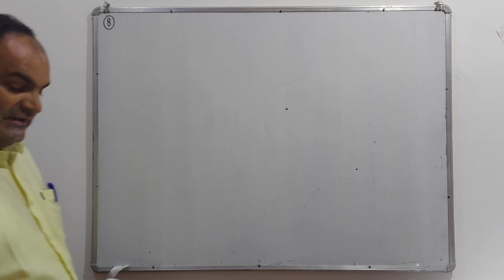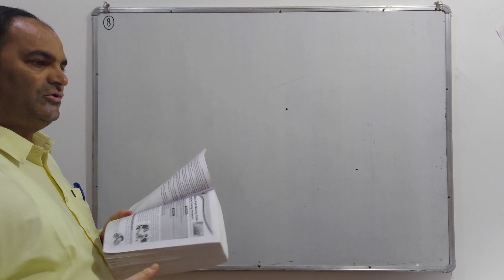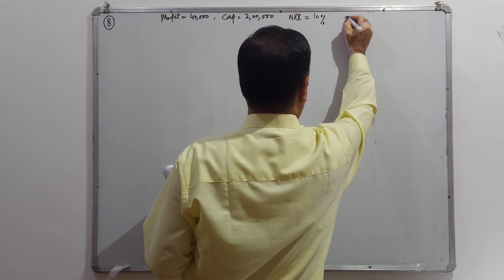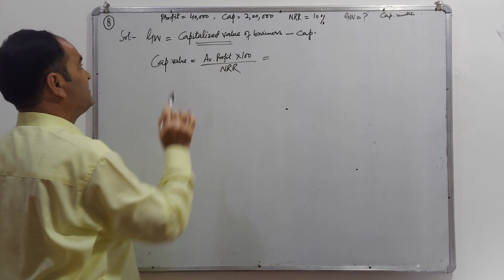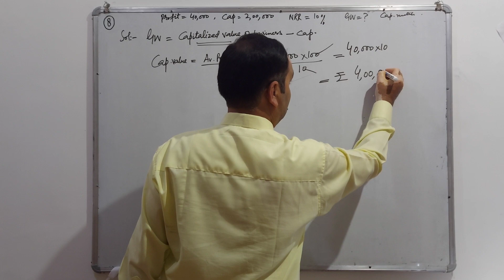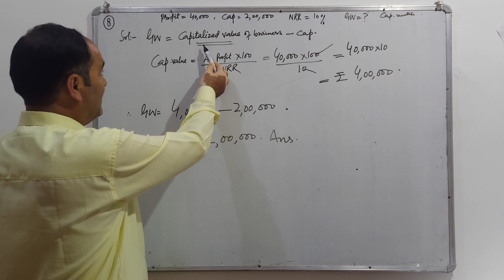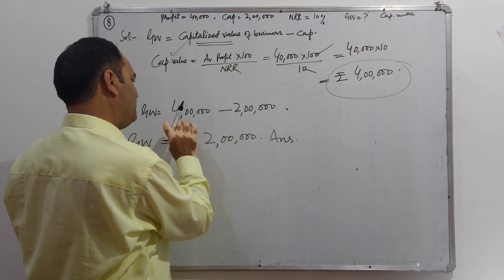Accountancy 12th Good Will Q.No. 8 By Ab Qayoom Qureshi